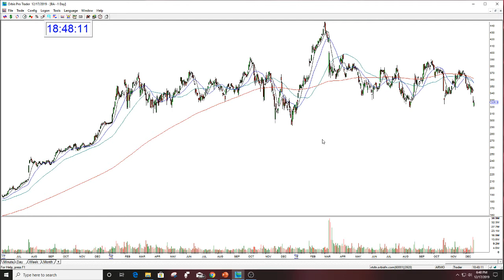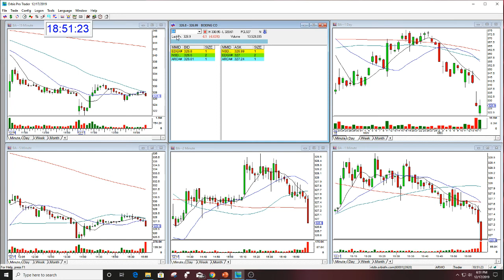BA OPTIONS PUT REVIEW THE STOCK SWOOSH OPTIONS TRADE OF THE DAY 12-17-2019